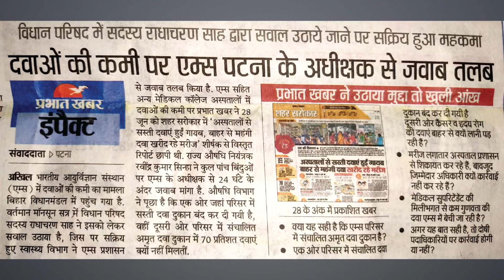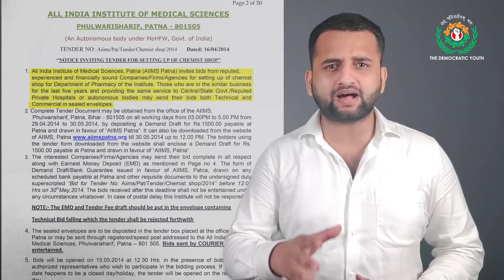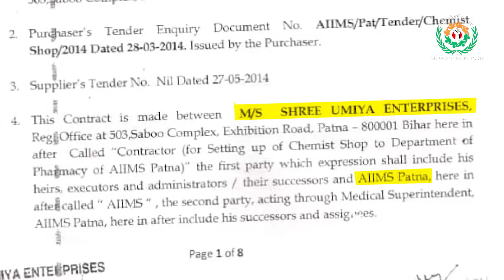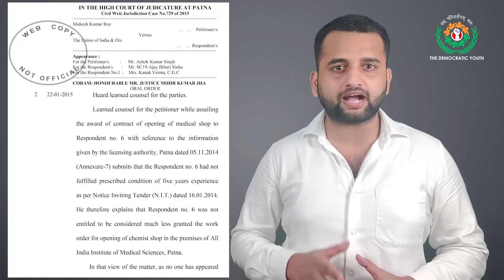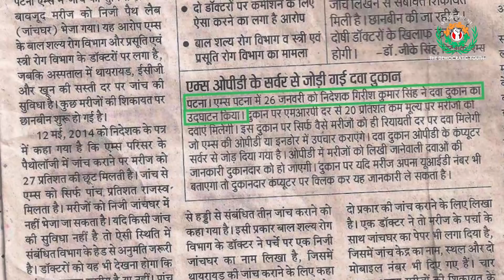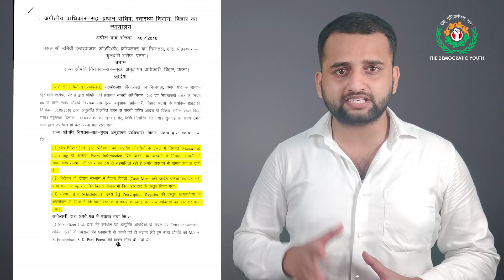AIIMS SCAM EXPOSED ? Fight Against Corruption by Dr. Ashwini Ananda & Divyanshu Shekhar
AIIMS Patna SCAM EXPOSED ? Fight Against Corruption by Dr. Ashwini Ananda & Divyanshu Shekhar

हमारे भारतीय संविधान में Right to Health को Article 21 के तहत Fundamental Right यानी मौलिक अधिकार माना गया है। मतलब इस देश में हर एक इन्सान चाहे वो अमीर हो या गरीब सभी को एक स्वस्थ जीवन जीने का हक दिया गया है। इसीलिए भारत सरकार स्वास्थ्य क्षेत्रों के लिए एक अलग बजट बनाती है, जिससे बड़े बड़े सरकारी  हॉस्पिटल बनाया जा सके और लोगो का कम से कम पैसे में इलाज़ किया जा सके।

लेकिन दुख की बात ये है की कुछ लोग हमारे संविधान को ताक पर  रख, हमारी हक पर सीधा प्रहार कर रहे है। AIIMS Patna जैसे देश के Reputed संस्थान में नकली दवाओ का खेल खेल रहे है और जो लोग AIIMS को एक Hope की तरह देखते है उनके जान के साथ खिलवाड़ कर रहे हैं।

AIIMS जैसे National Level के रेपुटेड संस्थान को हम सभी एक Hope की तरह देखते है, वहां के Doctors पे भी हमें पूरा भरोसा होता है लेकिन Top Level पे बैठे कुछ लोगो की वजह से इसकी गरिमा को धक्का लगना तय है।

क्या इस सब के बाद AIIMS के Governing Body और Institution Body, बिहार सरकार, CVC, CBI, SUPREME COURT, Ministry of Health and Family Welfare और PMO को स्वतः संज्ञान नहीं लेना चाहिए ।

📷 Album art by Amanda Buckley, from an original image by Diego PH (via Unsplash) - IG